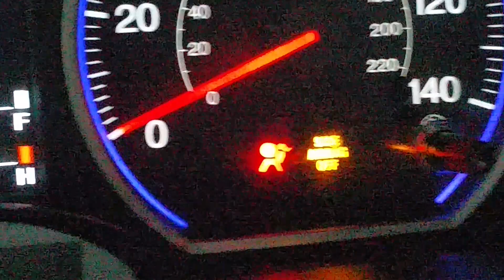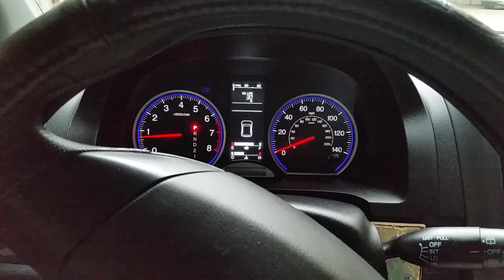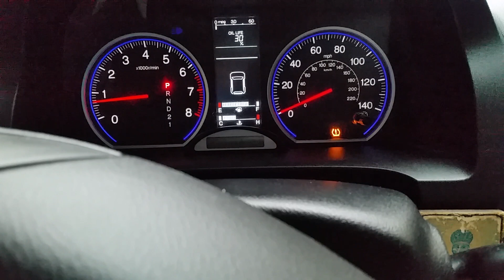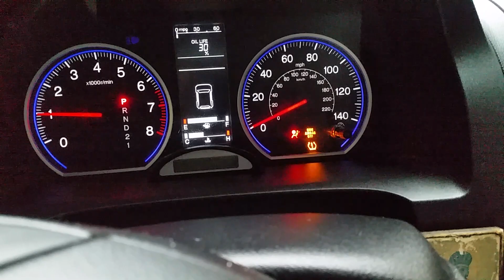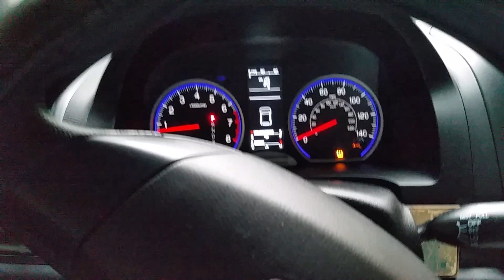К зиме оживляем датчики давления в шинах.